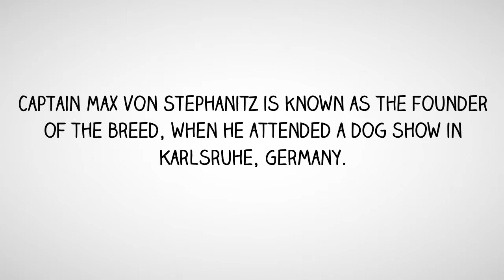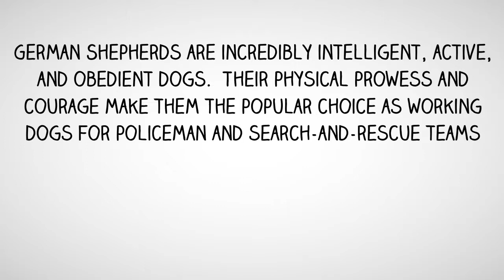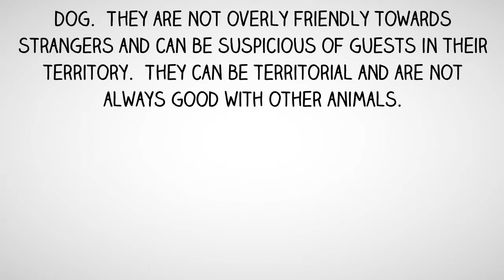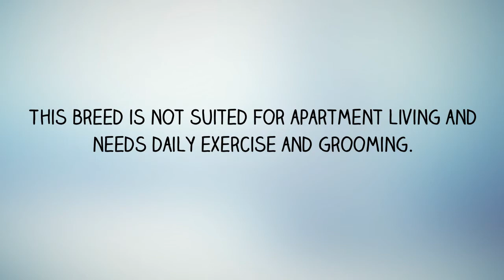Expert uide To German Shepherd Dogs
The German Shepherd, also known as the Alsatian Wolf Dog in the United Kingdom, is a member of the Herding Group and is the second most popular dog in America.  This large-sized dog is often used in police work due to its incredible intelligence, speed, and obedient nature.